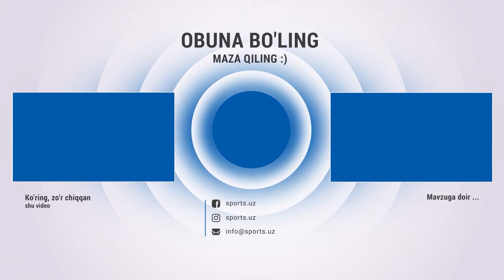Nasaf uchun millionlardan voz kechdim - Roziqul Berdiyev/Dangal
Ushbu intervyu Beeline TV ko'magida amalga oshilgan

Nasaf uchun millionlardan voz kechdi - Roziqul Berdiyev/Dangal